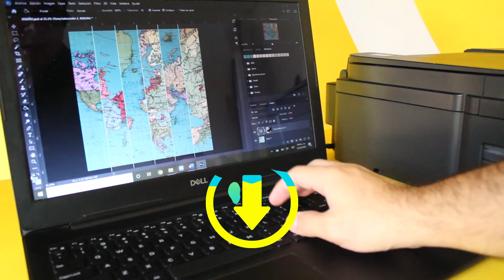Cómo hacer el mejor CUADRO ALCANCÍA | 😏¡AHORRA para tu próximo VIAJE! 🧳✈️🌎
¿Te gusta viajar? A mí me encanta, lo malo es que viajar es carísimo 😩 En este video te enseñaré como hice este cuadro decorativo... también conocido como softbox. Es una idea genial porque también sirve como alcancía/hucha, tu también puedes hacer uno siguiendo los pasos de este tutorial. Comienza ahora el fondo para tu próxima Aventura.